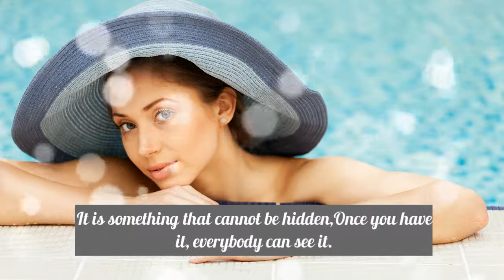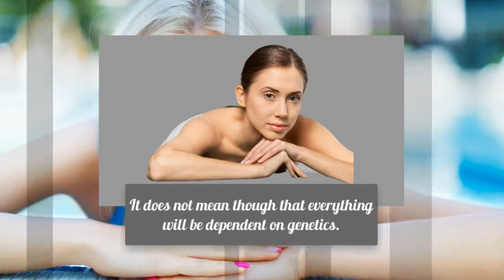How To Keep Your Skin Healthy & Essential Food Supplements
Keeping your skin healthy is one way to look beautiful all the time. Healthy skin looks naturally pleasing and often does not merit the need for makeup. Good skin is something that is very apparent. It is something that cannot be hidden. Once you have it, everybody can see it.

The question is how to be able to have it. Some would say that it can be genetic and in some ways that may be true. Some people are predisposed to having good skin as well as those who are more likely to have bad skin. It does not mean though that everything will be dependent on genetics.

How to keep your skin healthy

Healthy Skin: The Best Ways to Get it

Your skin condition comes from within thus people like you who would like to have a good one should work first on the inside. That means eating healthy foods. How to keep your skin healthy is not that hard to do. By eating plenty of fruits and vegetables you are actually on the right track. Avoid processed foods or those laden with chemicals. Drinking plenty of water will also help you have healthy skin because water does not only clean on the outside but also on the inside as well.

Here are few tips for the Prevention skin problems-

- Stay away from direct sunlight during the peak hours of the day.
- Protect yourself and your skin by wearing hats, sunglasses, long sleeved shirts.
- Take Umbrella while going out in the Sun.
- For treating burns, apply chamomile tea on the burnt area as it is powerful anti-inflammatory agent.
- Apply aloe vera gel to cool down your skin and give it natural treatment.
- Drink enough water to keep yourself  Hydrated.
- Drink lime juice and Orange juice to feed your skin with essential nutrients.

Food supplements that can make the skin better

If you would like to work on the outside you can start by making sure you avoid conditions that would have harmful effects on the skin such as too much exposure to the sun or other harsh elements of the environment. It would also be good for you to follow a skin care regiment that works. Use the best and the most appropriate skin care products.

Biotin
Fern Extract
Omega 3
Vitamin C and E
Iron

It does not have to be that expensive but use one that is suitable to your skin. Aside from that it would also do good to exercise often because that can help you have healthy skin.